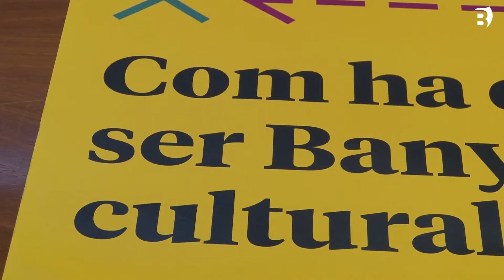Banyoles inicia el procés d'elaboració del seu primer Pla Estratègic de Cultura